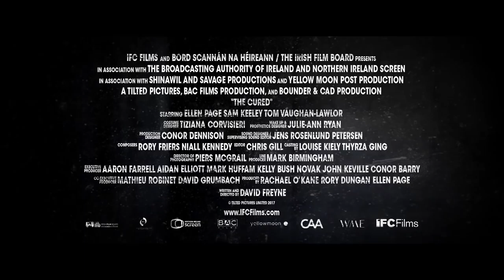The Cured | official trailer (2018)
official trailer for The Cured
Opening in theaters and VOD February 23rd
Directed by: David Freyne Starring: Ellen Page, Sam Keeley, Tom Vaughan-Lawlor & Paula Malcomson
What happens when the undead return to life? In a world ravaged for years by a virus that turns the infected into zombie-like cannibals, a cure is at last found and the wrenching process of reintegrating the survivors back into society begins. Among the formerly afflicted is Senan (Sam Keeley), a young man haunted by the horrific acts he committed while infected. Welcomed back into the family of his widowed sister-in-law (Ellen Page), Senan attempts to restart his life—but is society ready to forgive him and those like him? Or will fear and prejudice once again tear the world apart? Pulsing with provocative parallels to our troubled times, The Cured is a smart, scary, and hauntingly human tale of guilt and redemption.